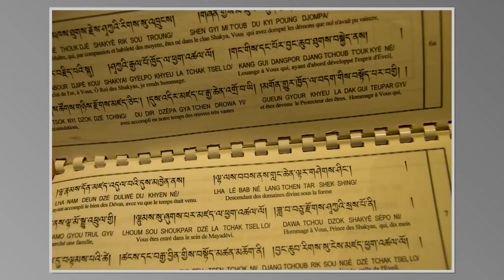centre bouddhique plouray 720p